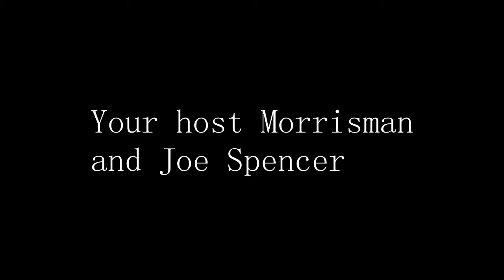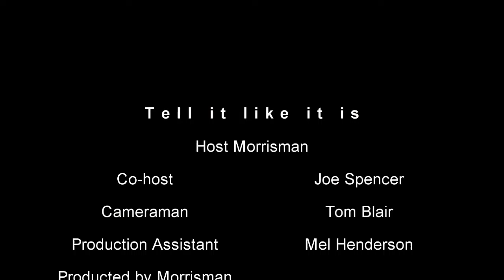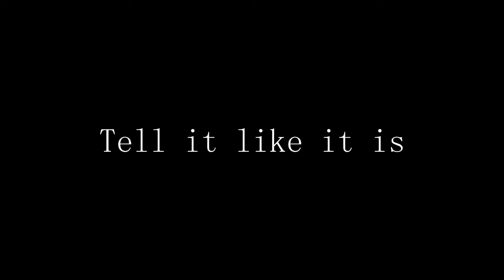Talk Show TELL LIKE IT IS COURT CAMERAS POLICE CHASE